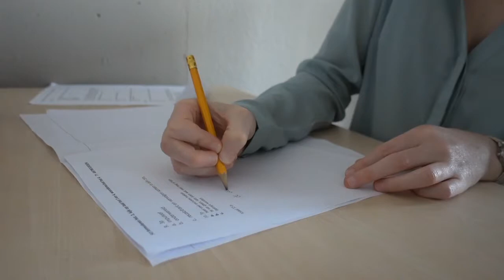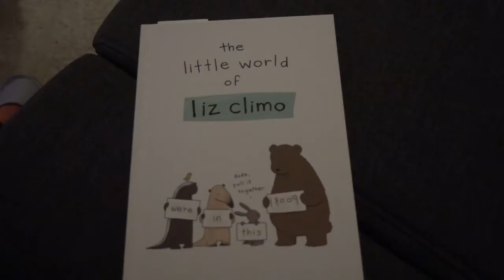NIET GOED GENOEG? / Weekendvlog #8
In deze korte vlog heb ik weer dansles, maar heel veel pijn in mijn knie, en ga ik lekker met Pip lopen. Ook vertel ik over waar ik dit weekend mee zit.

The 126ers